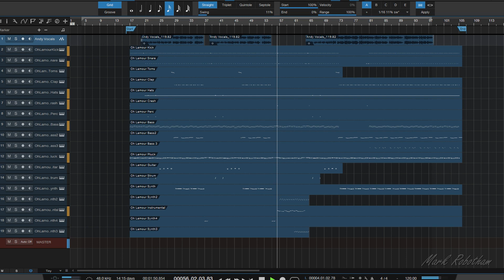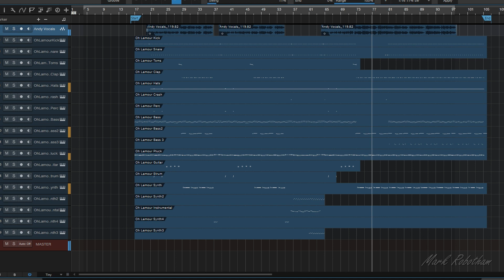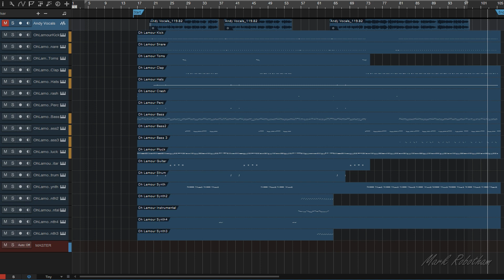Erasure Oh L'Amour Redux & Instrumental